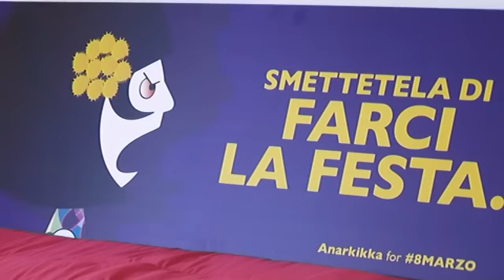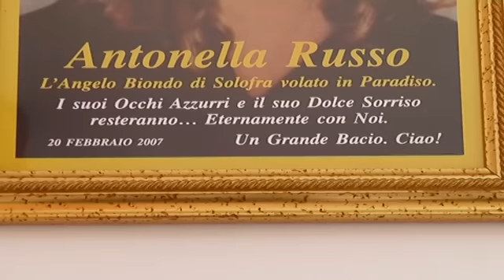DONNE VIOLENTATE. FINALMENTE C’E’ UN RIFUGIO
Donne vittime di violenza. C’è la prima casa rifugio in Irpinia. Un messaggio di speranza nel ricordo di Antonella Russo